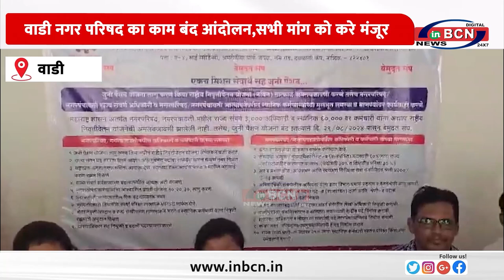वाडी नगर परिषद का काम बंद आंदोलन,सभी मांग को करे मंजूर ... INBCN NEWS